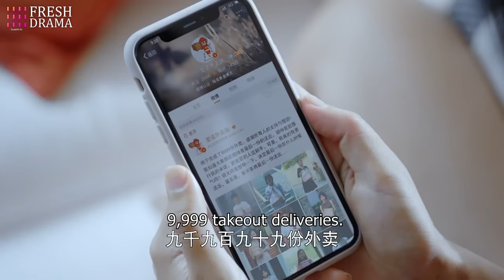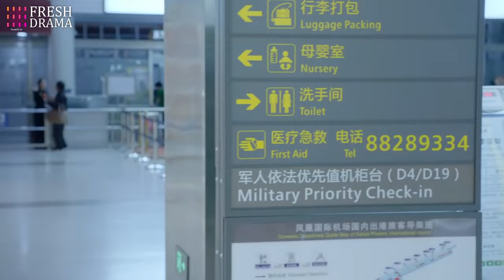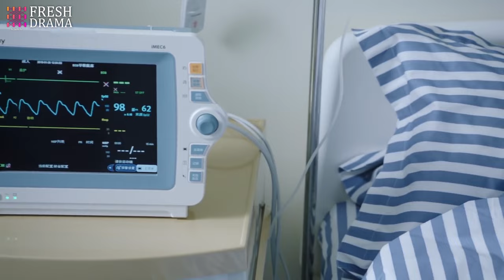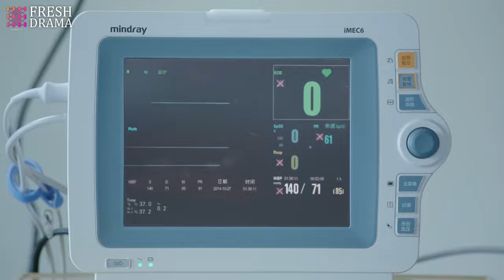CEO's Secret Wife💝EP46 | yangyang zhaolusi xiaozhan | Pregnant girl escaped and met the CEO❤️‍🩹